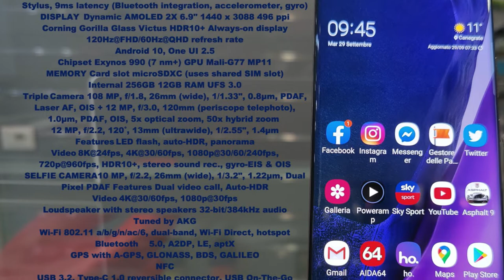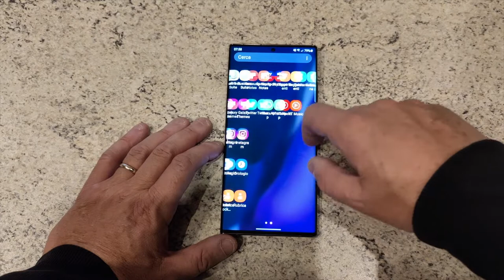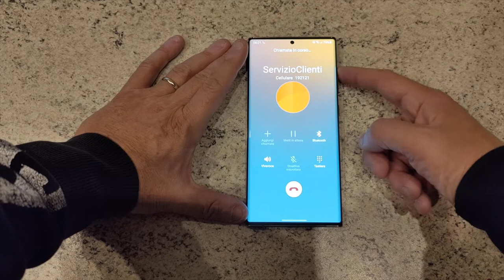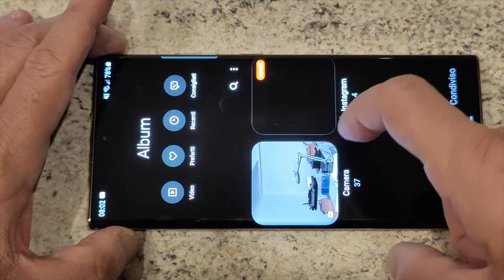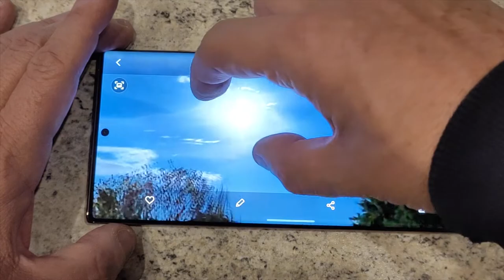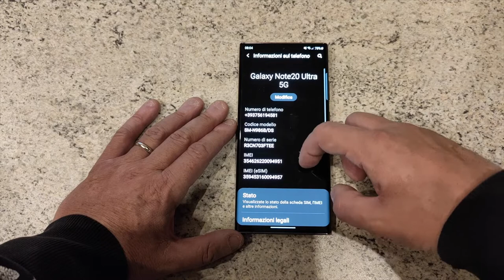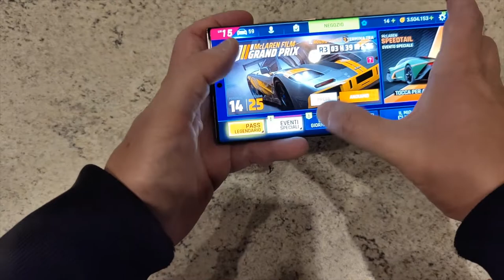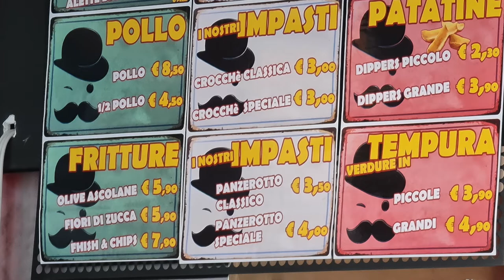Samsung Galaxy Note 20 Ultra 5G lo stato dell'arte del display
Samsung Galaxy Note 20 Ultra 5G recensione batista70phone